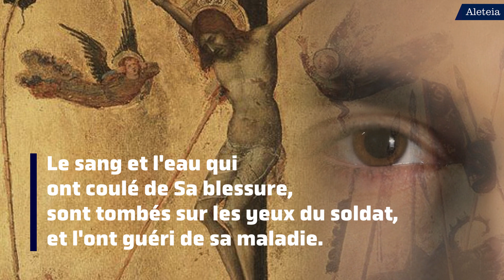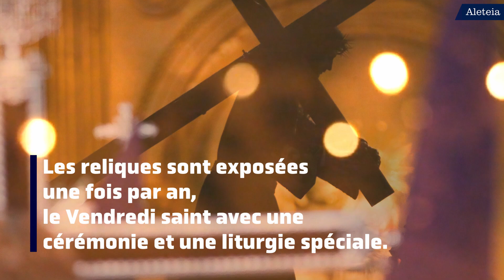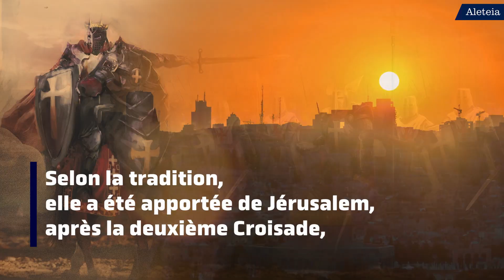Cet endroit en Italie qui abrite du sang de Jésus et l’éponge du Golgotha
Rapportées par le soldat qui a percé le côté du Christ avec sa lance, des reliques du sang de Jésus et de l'éponge du Golgotha sont toujours abritées à Mantoue, en Italie.